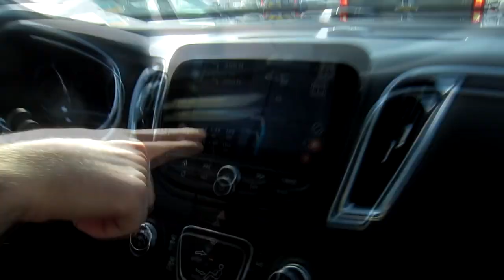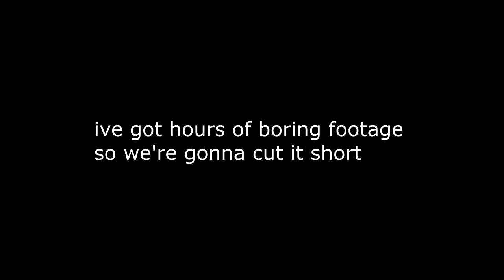Taking Portraits at the Park Ave Photo Meetup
2019 Lightroom Preset available now! One preset for all environments.

Camera:
Nikon D750

Lenses:
Sigma 35mm f/1.4 ART
Nikon 50mm f/1.4 G
Nikon 85mm f/1.4 G